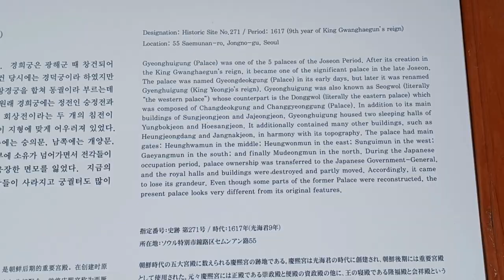Gyeonghuigung Palace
Gyeonghuigung Palace was originally called the large palace by Saemun Gate, or the Western Palace, for its location within the city. It was not until the eighth year of Gwanghaegun (1616) that the palace was used as a royal residence for the king, changing the name to Gyeongdeokgung Palace. The name later changed again to the current Gyeonghuigung Palace in 1760. The palace grounds included many halls but they were mostly all burned down in a fire in 1829. After the Japanese occupation began, all remaining buildings on the site were torn down and the palace grounds were turned into Gyeongseong Middle School (now Seoul High School). The school moved to Gangnam area in 1987, afterwhich the previous location was turned into a park. The palace grounds currently hold Seoul Museum of Art and walking paths, as well as a restoration of Heunghwamun Gate, the main gate of the palace, and Sungjeongjeon Hall, the main hall, completed in November 1994.